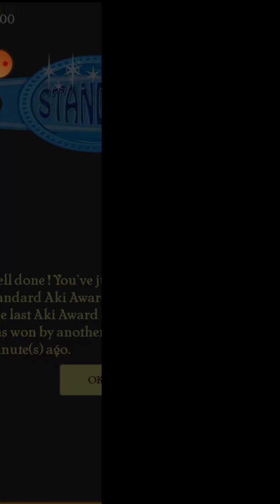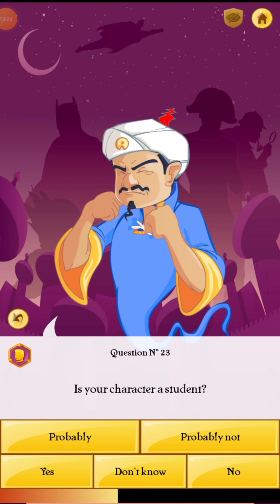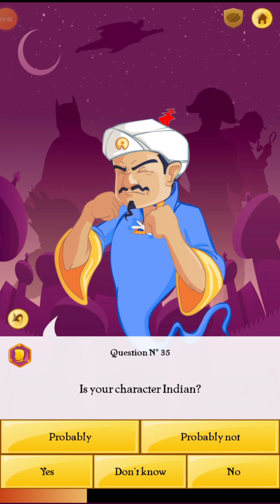Can the Akinator Guess ME ?!?!?!?!??!?!